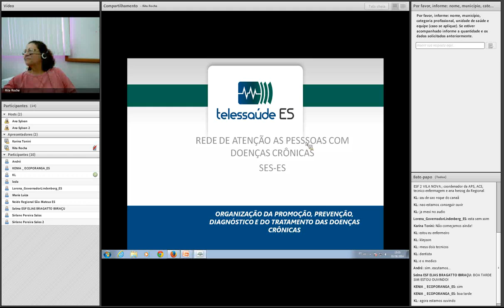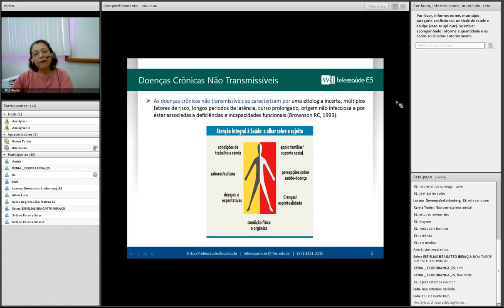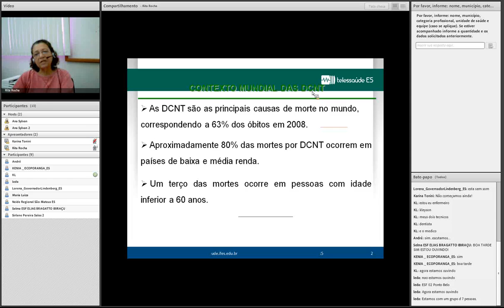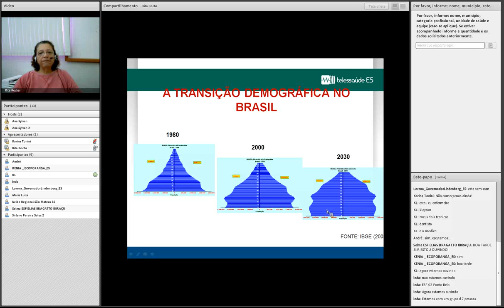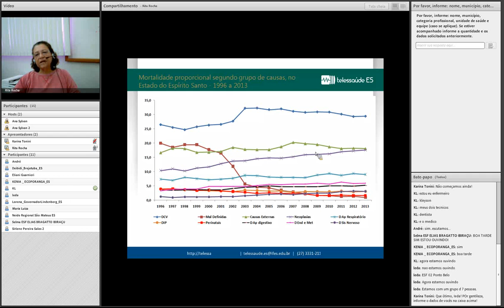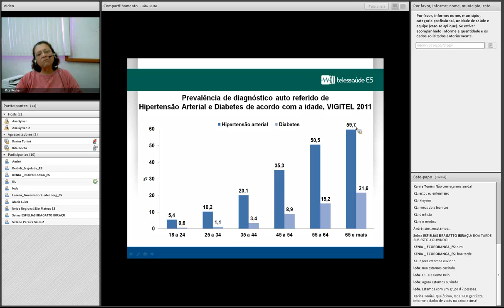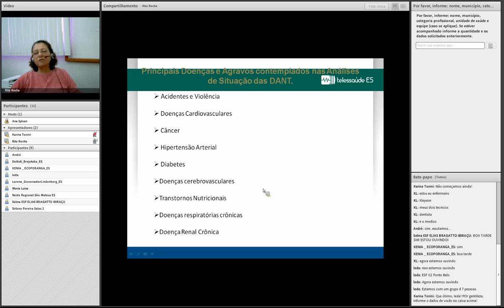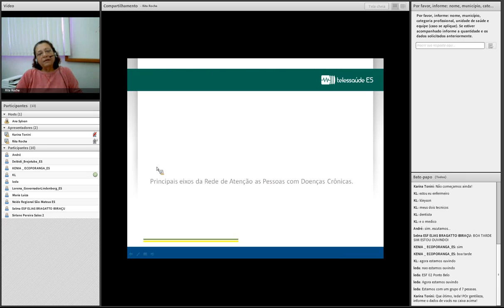Webconferência: Rede de Atenção as Pessoas com Doenças Crônicas - Telessaúde ES 05/08/2014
Palestrante:Rita de Cássia Cunha Rocha.

Debatedor Host: Karina Tonini.

Data: 05/08/2014